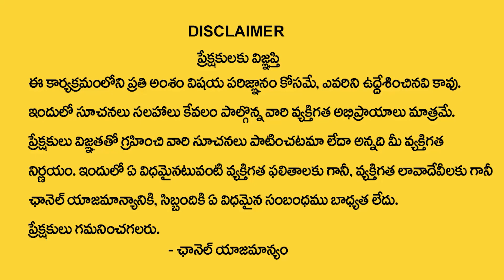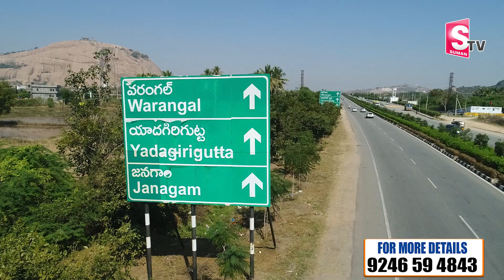Vijay Infra | Bhonagiri, Hill County | Luxury Villa Plots Mini Gated Community | Suman TV